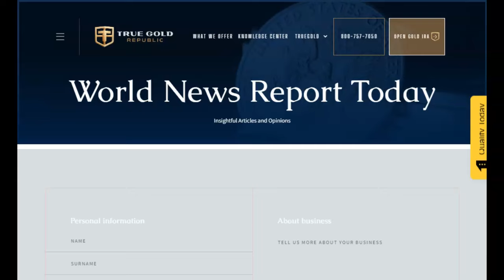One Of Interpol's Top 10 Most Wanted Arressted In Texas After Entering Illegally!